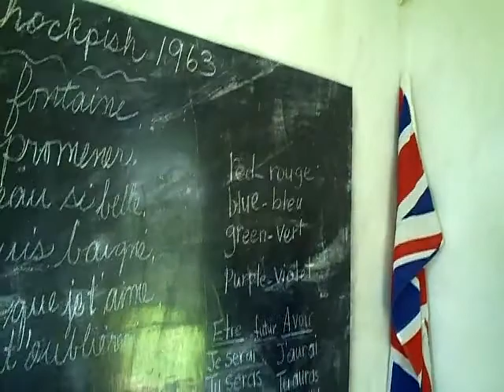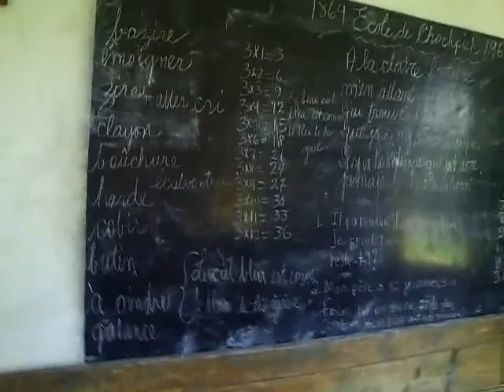VILLAGE ACADIEN PART 20